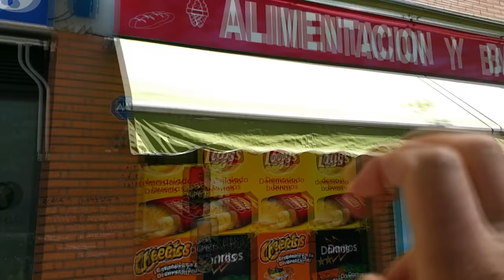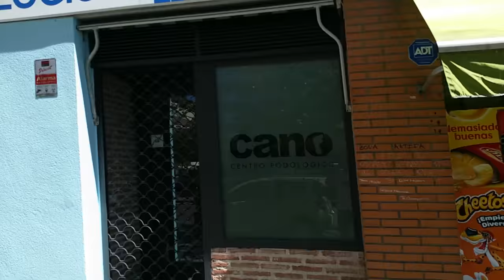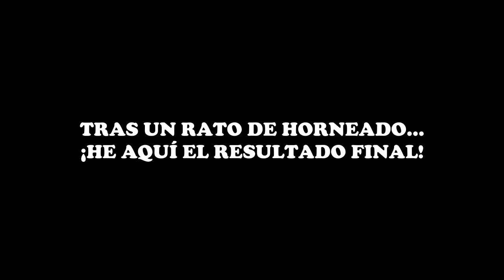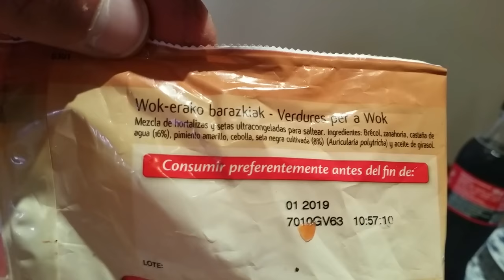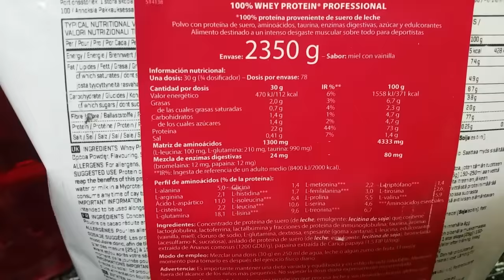#178 | UN DÍA EN MI DIETA / DÍA DE DESCANSO EXCESIVAMENTE ACTIVO / PIZZAS EVERYWHERE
Un día un poco diferente en mi dieta. No sé; porque veáis lo que como en un día de descanso. Este se nos fue de las manos. Encontramos la clínica perdida de Cano Trainer.